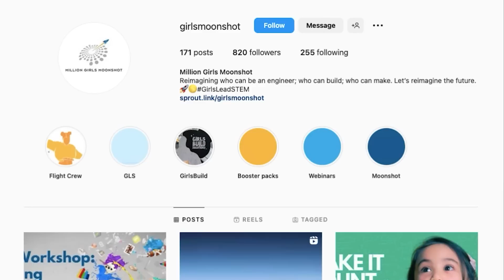CODE Along: Win $5000!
Black Girls CODE X GoldieBlox Announce  A Scholarship for Young Artists

In this video, MacKenzie Glover and Jiliane are excited to announce that we are giving away thousands of dollars to student coders like you.

It’s time to put all those coding skills to work. Black Girls CODE and GoldieBlox want to see your final projects. Students are invited to take what they learned from CODE Along modules one and/or two and submit a final project showcasing your skills for a chance to win one of two $2500 scholarships.

Eligibility:
Applicants must be female-identifying or gender non-binary students of ALL races.
Applicants must be US citizens or permanent residents.
Applicants must be between the ages of 13 and 18 years old.
To enter to win a scholarship, complete the following form and submit your completed project

Must submit by 11:59pm EST on July 8, 2023. Good luck and happy coding!

Also, isn't MacKenzie the coolest? Here is a little more about her.

MacKenzie Glover is a member of the 2022 Million Girls Moonshot Flight Crew and is now a mentor for the 2023 Flight Crew. She has been involved in STEM activities since she was in 2nd grade. It started with her Girl Scout troop completing STEM related badges and journeys as a Brownie. She is still a member of Girl Scouts and enjoys working on all of the STEM badges as a Senior scout. She joined Baltimore County 4-H and the Hunt Valley 4-H Robotics team in 3rd grade and has participated in robotics ever since.cOutside of school time she participates in a community Robotics Team #9315 Coding Comets, Girl Scouts, and feeding a colony of feral cats. In her spare time monthly, she volunteers with senior citizens and mentors younger girls who are interested in STEM. MacKenzie is an aspiring Engineer in the making.

About CODE Along
Everyone is invited to CODE Along with Black Girls CODE. Here Black girls, young women, and students of all genders receive tangible, educational, and entertaining tutorials to help incite interest in computer science and technology. With fun and impactful projects, simple step-by-step lessons, this series encourages you to code along while our expert coders make digital art, animated art, and build obstacle courses (aka an obby) in Roblox. In these 15 minutes or less episodes, CODE Along is designed to reach millions of underrepresented girls and arm them with the tech skills and confidence they need to build brighter futures. Speaking of future innovators – we also chatted with nearly a dozen girl bosses about their careers in animation, digital art, NFTs, gaming, and more. Learn a new skill, discover a new role model, and CODE Along with us.